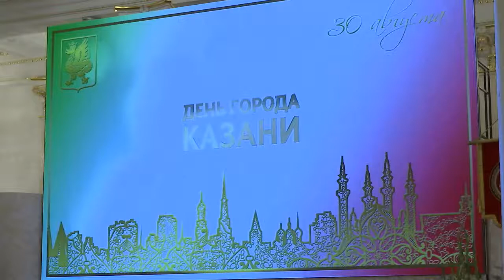Торжественное собрание, посвященное Дню города и Дню республики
Празднование Дня республики и Дня города в Казани началось сегодня с торжественного собрания в городской Ратуше. Мэр Казани Ильсур Метшин вручил городские и республиканские награды людям, внесшим значительный вклад в развитие и процветание столицы Татарстана. Также по традиции в этот день чествовали Почетных граждан Казани.